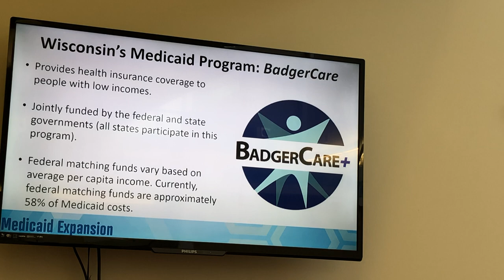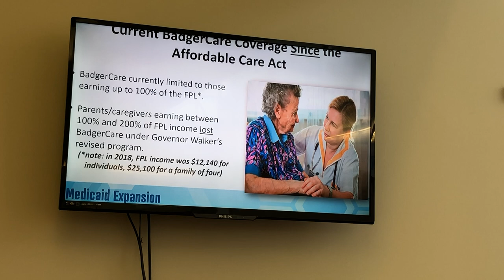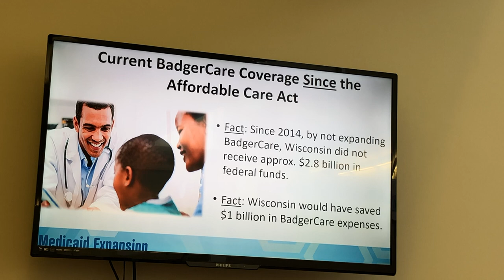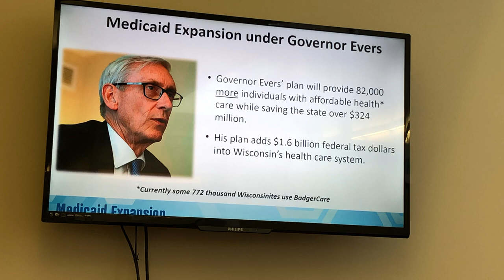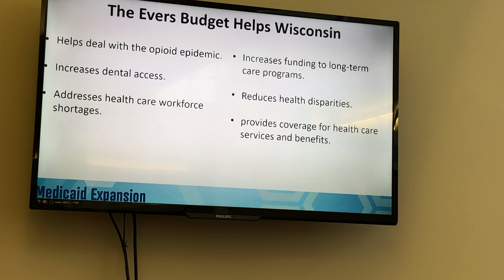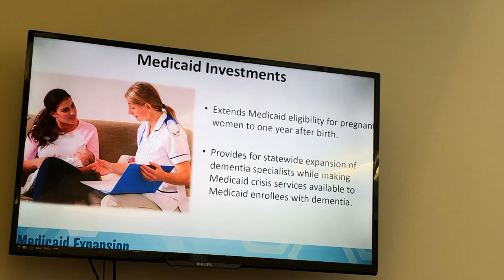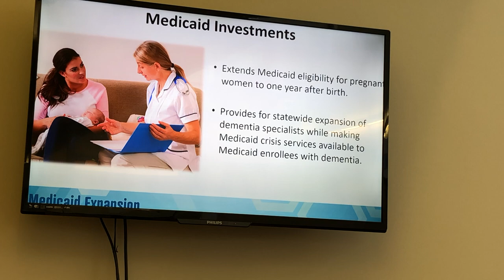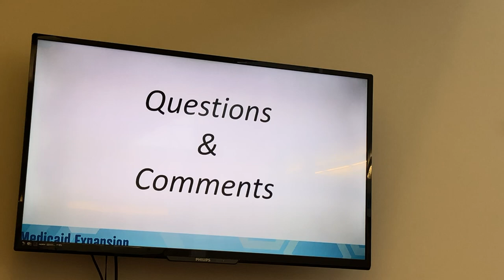Medicaid expansion town hall meeting in Viroqua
State Senator Jennifer Shilling along with state representatives Steve Doyle and Jill Billings hold a town hall meeting in Viroqua on Medicare expansion in Wisconsin.